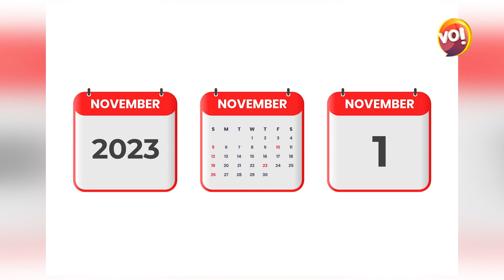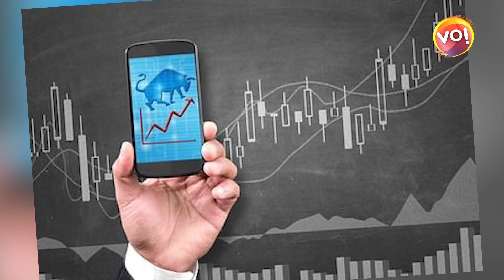1 નવેમ્બરથી આટલા નિયમો બદલાઈ જશે,ગેસના ભાવ વધ્યા કે લેપટોપ થશે સસ્તું? | November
Anchor: Mahesh Rajgor
Camera Person: Krunal Kanodiya
Video Editor: Darshan Prajapati
Graphics: Mahesh Rajgor